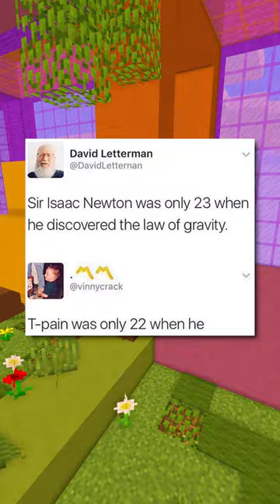Funniest Insults Ever!